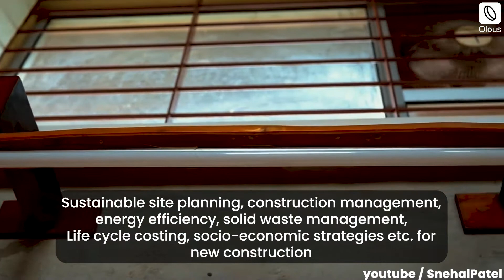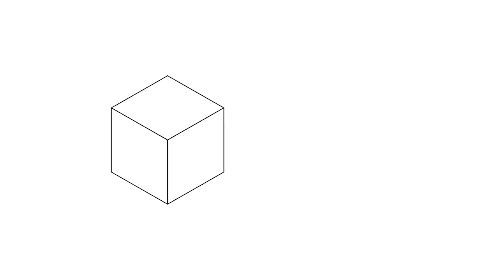GRIHA- India's Sustainability Rating System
What is GRIHA? What is it used for and why is relevant? Sustainable Green Buildings are need of the hour and here is a rating system that works all across India.